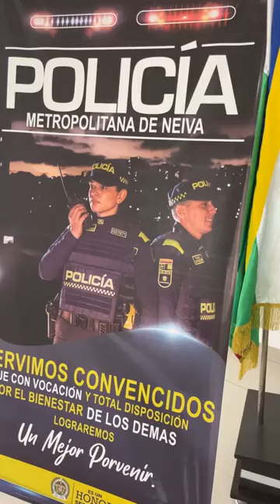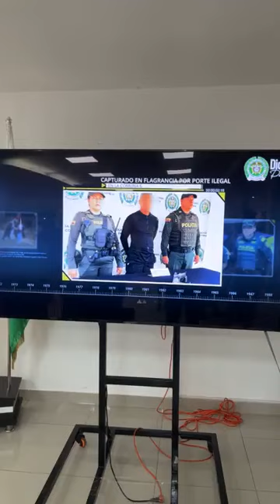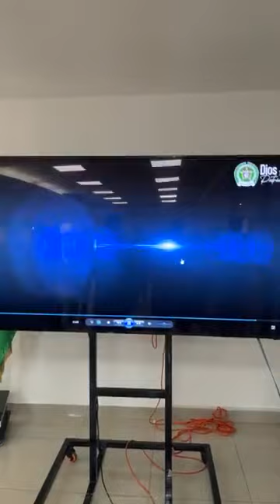LoÚltimo | ¿Qué está pasando con la seguridad en Neiva?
LoÚltimo | ¿Qué está pasando con la seguridad en Neiva? Policía Nacional entrega detalles de los últimos hechos ocurridos en el área metropolitana.